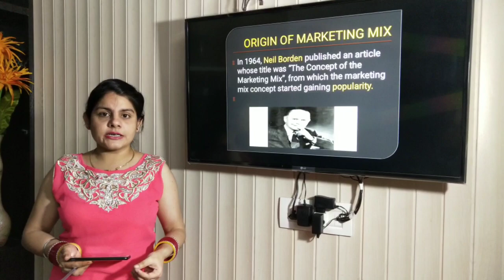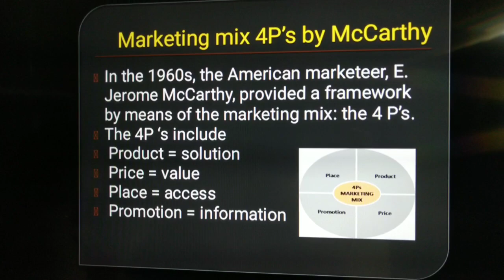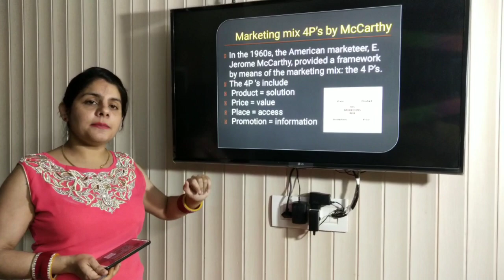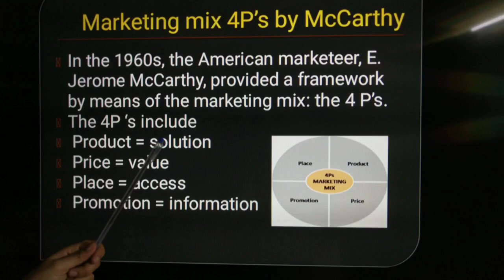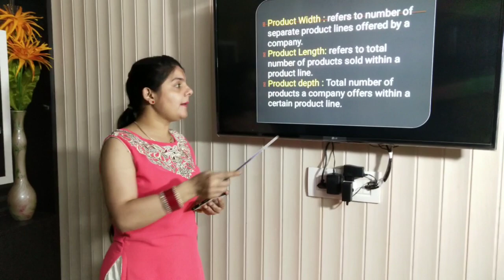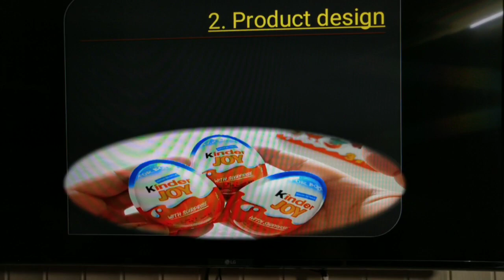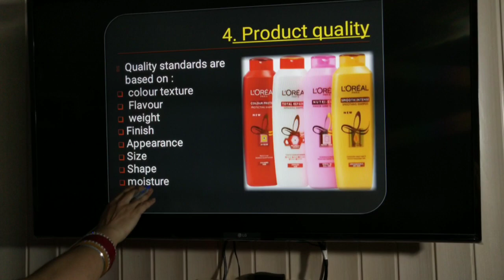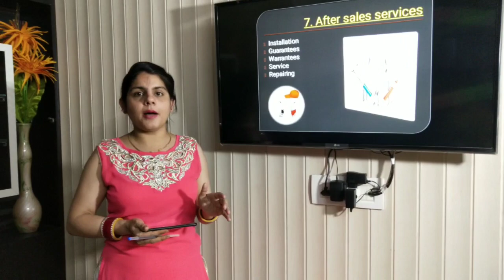MARKETING MIX - PRODUCT MIX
WHAT IS MARKETING MIX / PRODUCT MIX

According to Philip Kotler, product classification on the basis of social benefit

TYPES OF PRODUCTS / CONSUMERS PRODUCT / CONVENIENCE PRODUCT

UGC NET COMMERCE & MANAGEMENT - MARKETING MANAGEMENT - SOCIAL MARKETING - DEMARKETING - HOLISTIC MARKETING - SOCIAL RESPONSIBILITY - META MARKETING / WITH EXAMPLES

NON-PARAMETRIC TEST: CHI SQUARE TEST/ BASIC TERMS/ NORMAL DISTRIBUTION/ SKWED DISTRIBUTION/ VARIABLES/ APPLICATIONS/ YATES CORRECTION/ DEGREE OF FREEDOM/EXPLAINED WITH EXAMPLES!!

Thanks & Regards
All IN ONE: GUIDE
BY: BHUPINDER KAUR